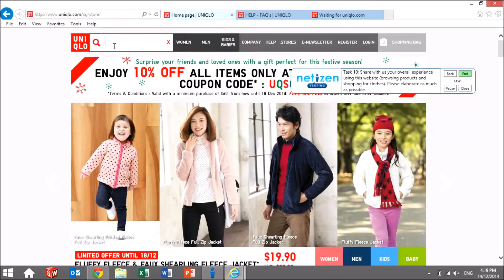UNIQLO User Findings: Search Bar